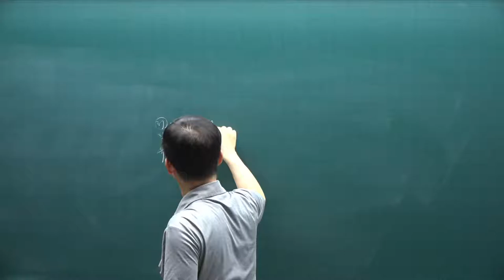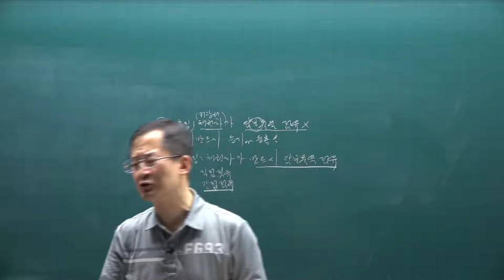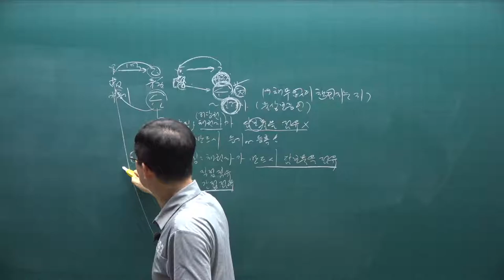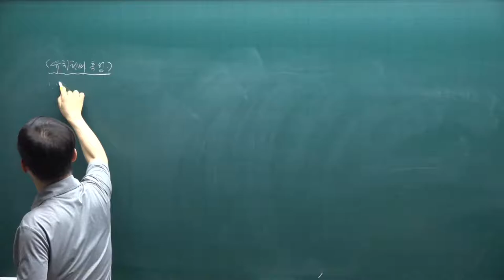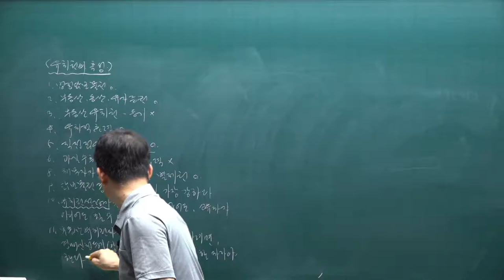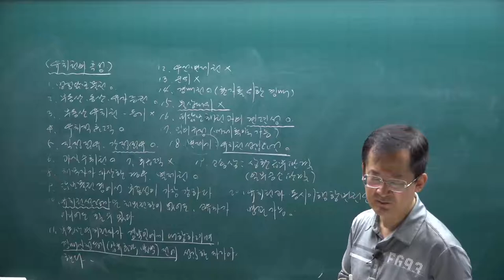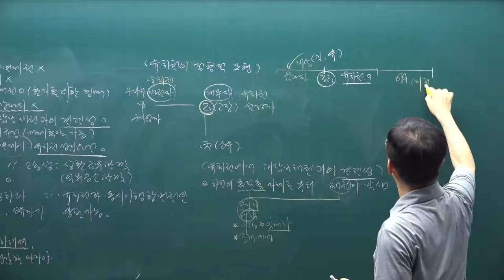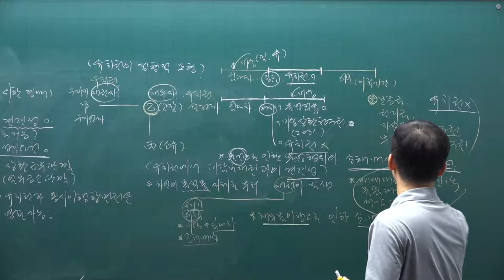[공전무] 2021년 공인중개사 민법 핵심요약 19강